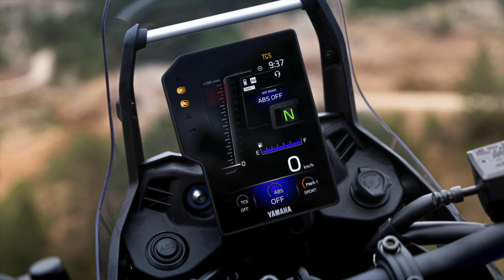TENERE 700 İNCELEME (2025 Ön İnceleme Sohbeti)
2025 Model Yamaha Tenere 700 lerde ciddi değişiklikler oldu. Yamaha Tenere 700 modelleri kullanıcı isteklerine uygun dokunuşlarla daha da tercih sebebi olacağa benziyor. Biz de sizler için Ahmet Yilmaz Arslan ile Premium Motesiklet'te ön inceleme sohbeti yaptık. Hakim olduğumuz bilgiler ve şahsi yorumlarımızla siz Tenere severlere elimizden geldiğimizce anlatmak istedik.